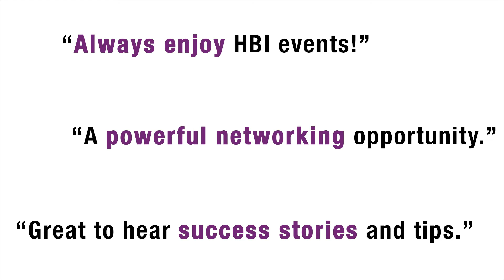HBI Member Events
Join your peers at the next member event. Click here to find out more and register today!